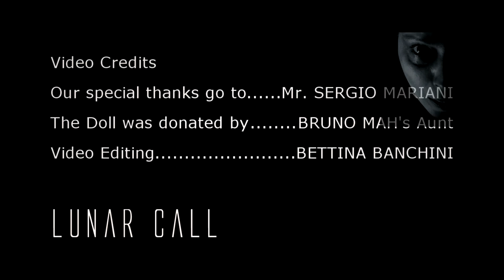Lunar Call - Eyes and Buttons - (Official Video)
Honorable Mention - Best Music Video
HALO INTERNATIONAL FILM FESTIVAL

Winner of the Indie Online Film Award
BEST MUSIC VIDEO

Winner of the Robinson Film Awards - Best Music Video

Best Music Video - Special Mention
for 11th edition of Accord Cine Fest

Artist: Lunar Call
Album: Eleven
Song: Eyes and Buttons
Official video clip
Furious Onions Records

Music Credits
Written by Lunar Call - Claudio Mariani & Bettina Banchini
Produced and engineered by Claudio Mariani

Video Credits:
Our special thanks go to Mr. Sergio Mariani
The Doll was donated by Bruno Mah's Aunt
The guitar is a Gibson Custom Dickey Betts SG VOS

Storyline and video editing by Bettina Banchini